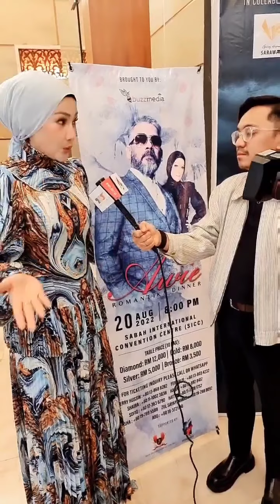Awie & Erra Fazira Di Sidang Media Konsert Awie Romantika